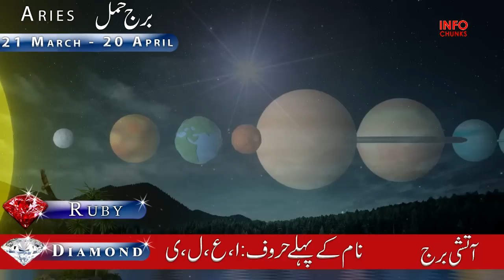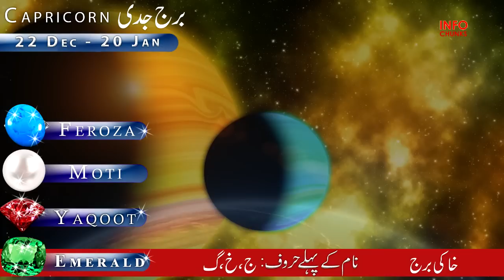Tirgrahi Yog for 3 Zodiac Signs, Time of Happiness, Success and Comforts, Astrology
Sun Transit in Aquarius on 13 February || Aries to Pisces || New Sun with New Energies | info Chunks

Weekly Horoscope 13 to 19 February, 5 Zodiac Signs Luckiest in Money and 4 Love, Astrology